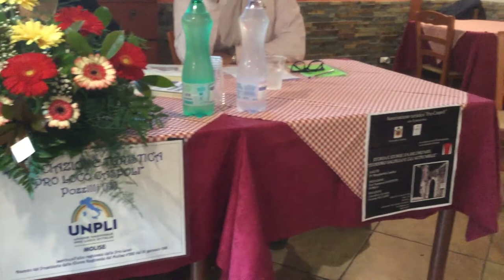Inizia il convegno dedicato a Teodoro Salzillo organizzato a Pozzilli